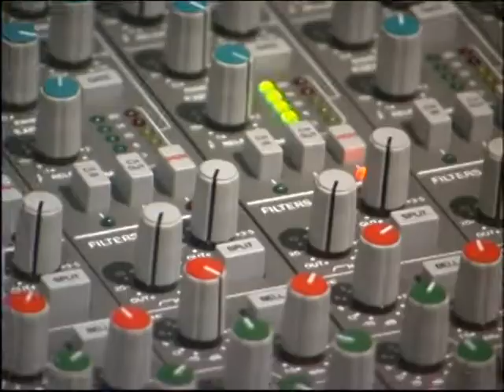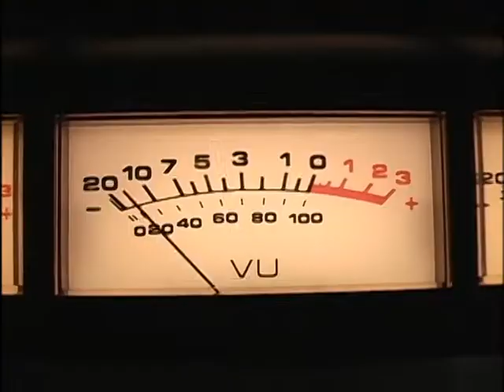Tommy Lee - Good Times (Behind the Scenes Video)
Taken from the "Tommy Lee Goes to College" DVD.